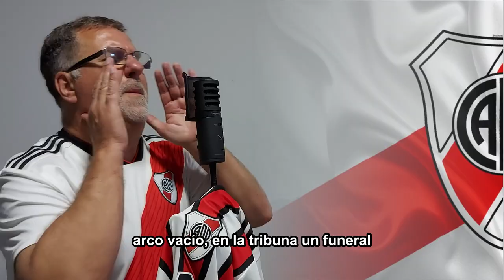9/12 (La Gloria Eterna) - Daniel Milanesio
Dedicada a Marcelo Gallardo y los Héroes de River Plate en la Final de Madrid.

Arreglos, instrumentación y masterización: Hernán Malagoli

LETRA
La fiesta estaba preparada en nuestra casa
Pero el destino nos llevó hasta el Bernabéu
El mundo entero fue testigo allá en España
Dijo el Muñeco que tenemos que creer

Aquella tarde comenzaba complicada
Pero la lengua se tuvieron que morder
Empató el Oso después de una gran jugada
Y algo grandioso estaba ya por suceder

ESTRIBILLO
Nueve del doce fue la gran final soñada
Yo con la copa y vos dejando de existir
Nueve del doce delira toda la hinchada
La gloria eterna desde Núñez a Madrid

En el alargue todo el mundo presentía
Que el millonario lo podía liquidar
Un colombiano con su zurda clavaría
El gol más lindo que yo pude imaginar

Pero faltaba algo más en esta historia
Arco vacío en la tribuna un funeral
“y va el tercero” gritó alguien con euforia
Pity querido pero qué loco que estás.

ESTRIBILLO